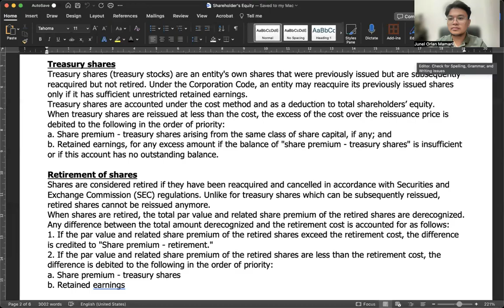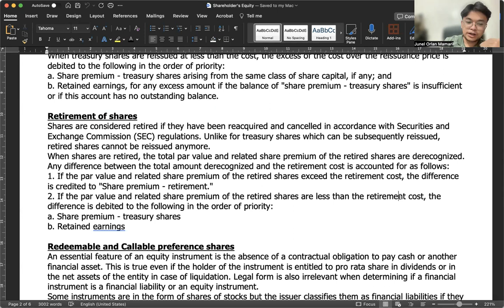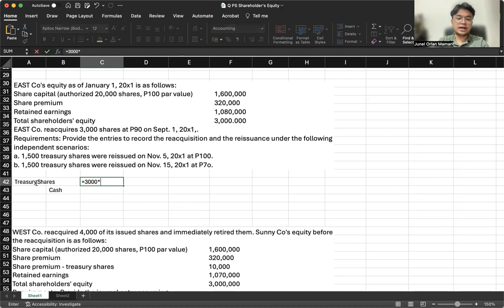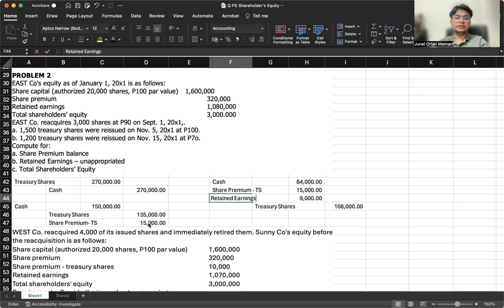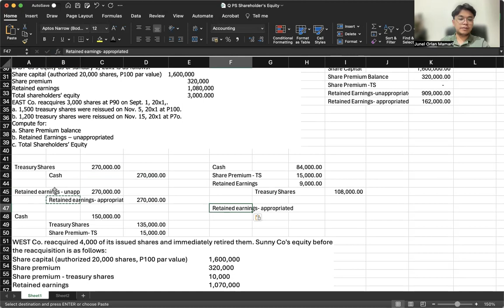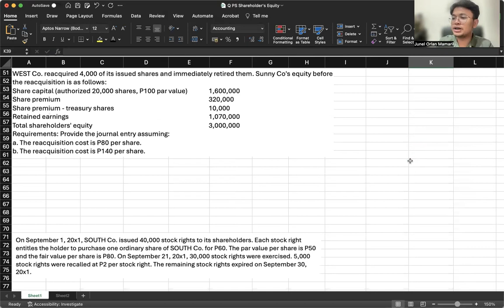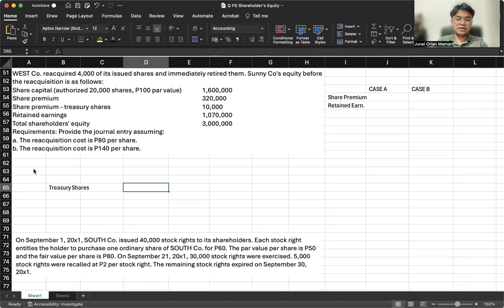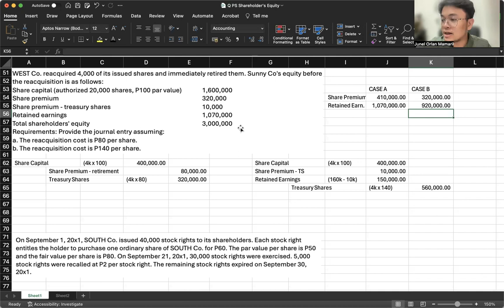Treasury Shares and Retirement of Shares | Shareholders' Equity Discussion 2 of 9